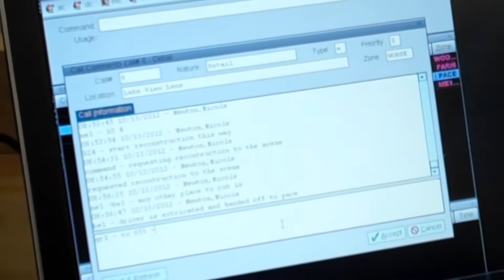Mass casualty incident drill 10-13-12